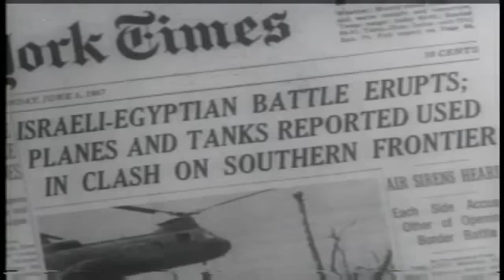A Look Back at the Life of Israel's Ariel Sharon